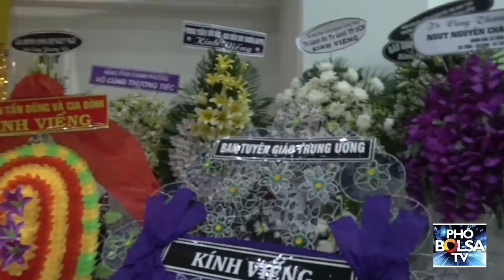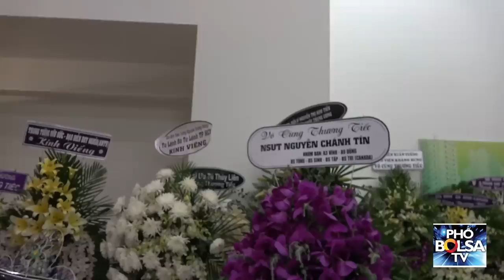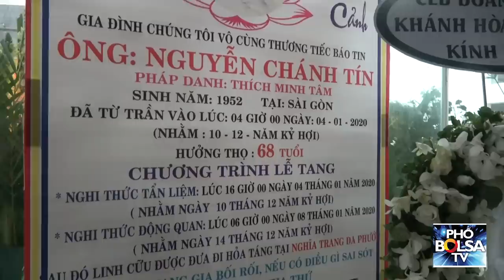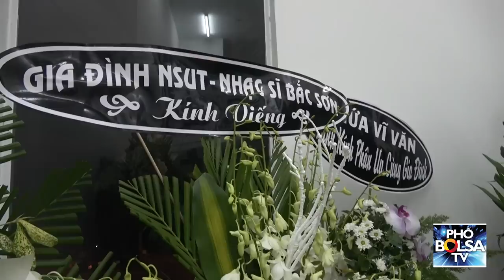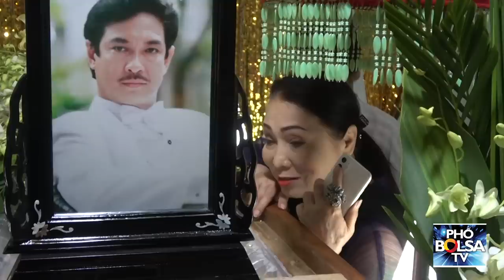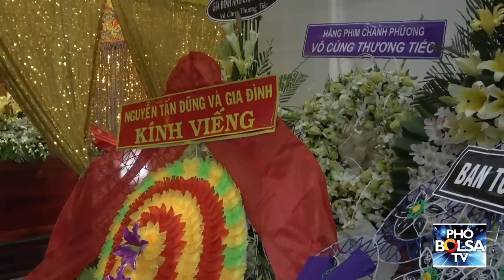Đêm cuối tại tang lễ diễn viên điện ảnh Nguyễn Chánh Tín